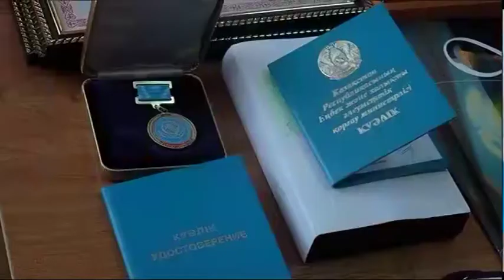Өңір ардагерлері жұмыстарын қорытындылады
Биыл / Ұлы Отан соғысы ардагерлері мен тыл еңбеккерлеріне 300 мың теңгеден аса сыйақы берілмек. Жеңістің 75 жылдығы қарсаңында мемлекеттің қолдауды 7 мыңнан аса солтүстікқазақстандық алады. Бұл туралы бүгін облыстық ардагерлер кеңесі президиумының кеңейтілген отырысында айтылды. Сондай-ақ, жиын барысында аға буын өкілдері өткен жылы атқарған істерін қорытындылап, биылғы жоспарларымен бөлісті.